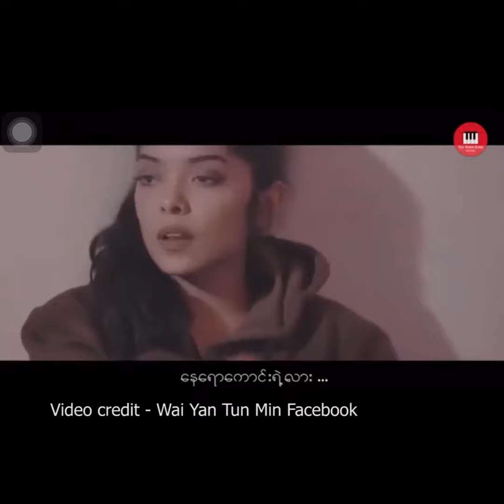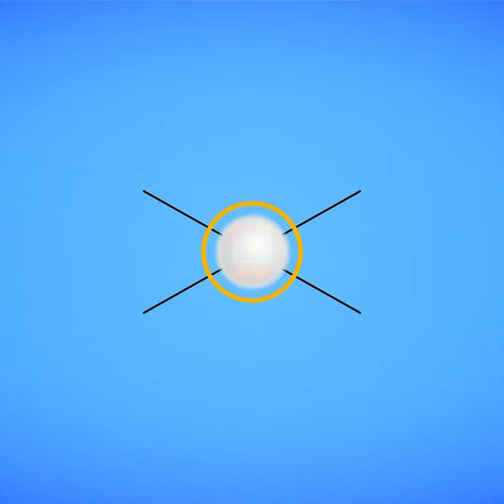နေကောင်းရဲ့လားဆိုတဲ့ ဗီဒီယိုကို အပျော်တင်လိုက်တာပါ~~~ Joker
နေကောင်းရဲ့လားဆိုတဲ့ ဗီဒီယိုကို အပျော်တင်လိုက်တာပါ~~~